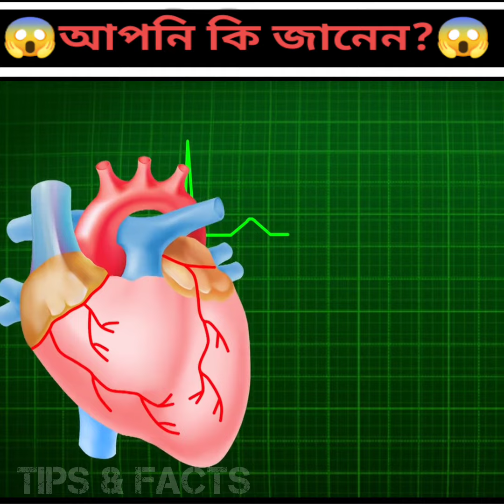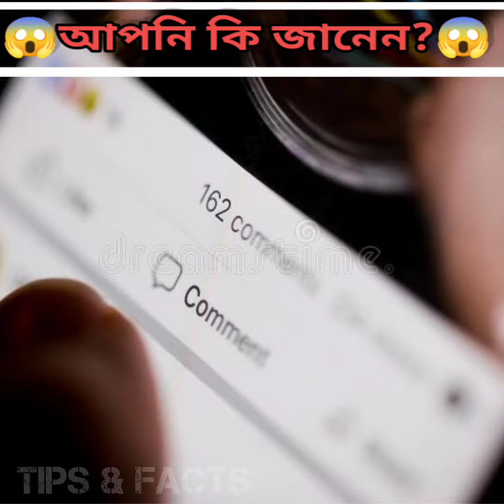99% মানুষ এগুলো জানে না😱🤯10 Biggest Myths About Movies 😱| Facts। movies।,unknown facts about movies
फिल्मों में दिखाए गए 10 सबसे बड़े झूठ | 10 Biggest Myths About Movies | Facts |😱😱

12 MYTHS THAT MOVIES MADE US BELIEVE

Top 5 Gun Myths That Hollywood Taught Us

({সিনেমায় দেখানো মিথ্যে)}10 Biggest Myths About Movies | Facts |😱😱Top 5 Gun Myths That Hollywood Taught Us।